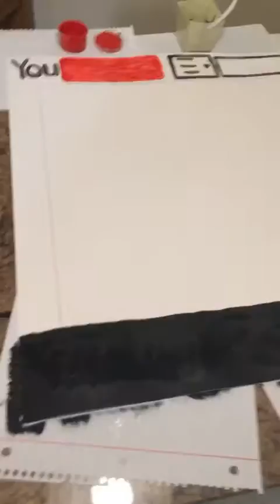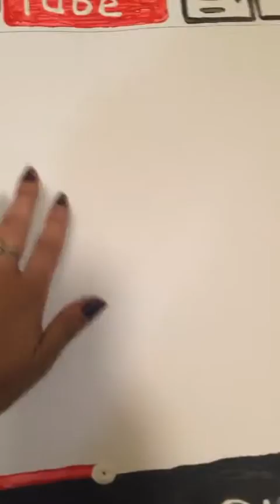Snapchat momma, Preparing for Tyler's super swaggy sour sixteen!